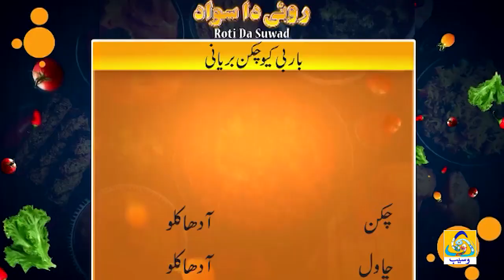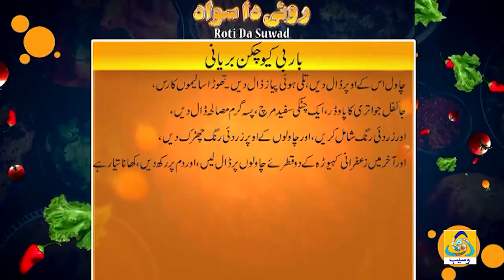Roti Da Suwad | BBQ Chicken Biryani | Zoya Baloch | Chef Muneeza | Saraiki | Cooking Show | WasebTV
and Information on the latest top stories from Pakistan